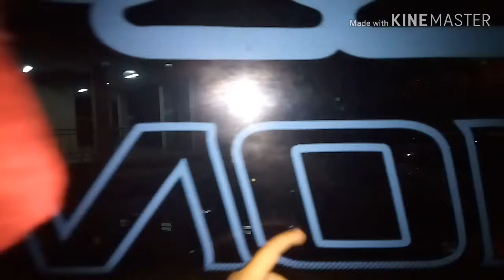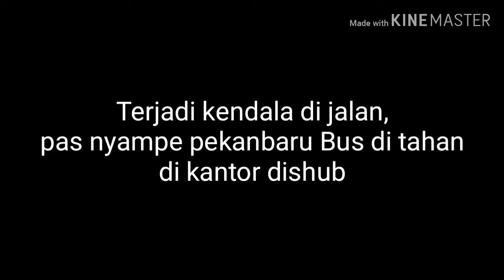AKSI NAYA Episode 2 : Perjalanan dari Lubuk Pakam menuju Payakumbuh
AKSI NAYA Episode 2, Perjalanan dari lubuk pakam menuju payakumbuh. Lubuk pakam ke payakumbuh via pekanbaru. Karena salah jalur bus di tahan dikantor dishub pekan baru. Saksikan videonya untuk nonton aksi lucunya NAYA. Selamat menonton dan semoga terhibur.